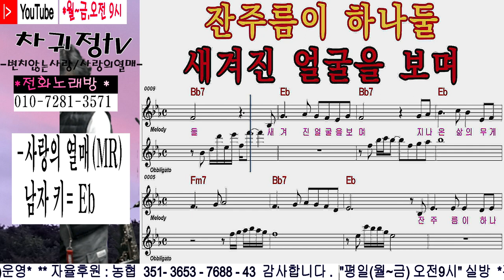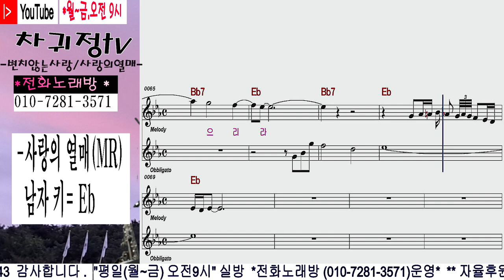사랑의열매 연습용(악보+가사)MR#남자키= Eb#차귀정tv#변치않는사랑#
목소리 키가 높으신 남자분들이 부르실 수 있는 키입니다. 또한  목소리가 아주 낮은 여자분들이 사용 하셔도 됩니다.